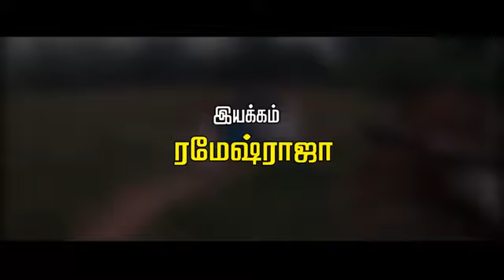பாரதியார் பாடலுக்கு குழந்தைகளின் அருமையான நடனம்